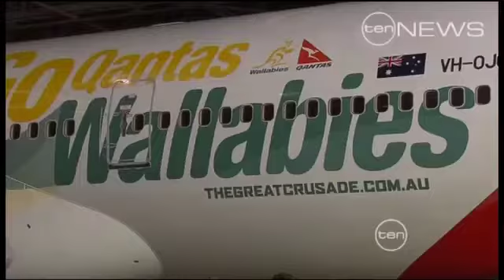Queensland win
Reds skipper James Horwill named as Wallabies captain after the shock axing of Rocky Elsom.